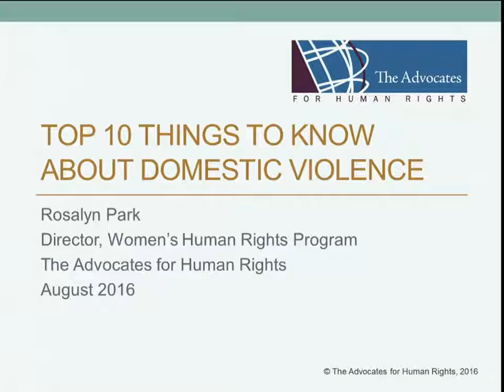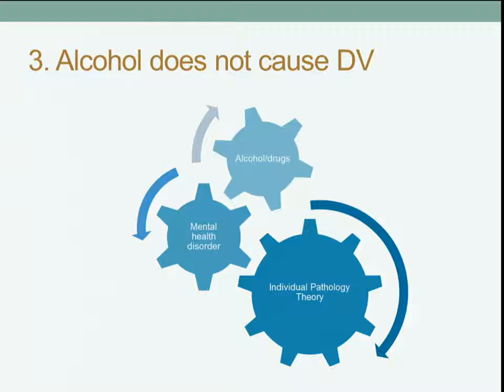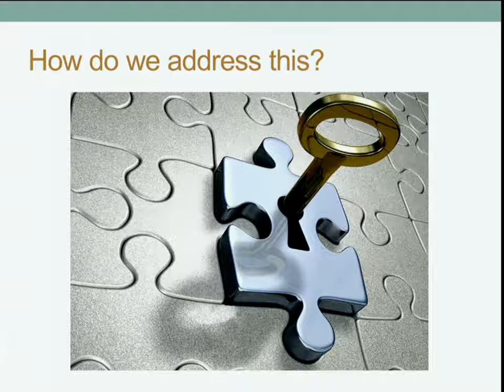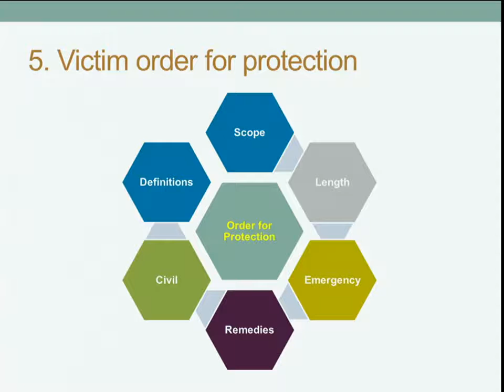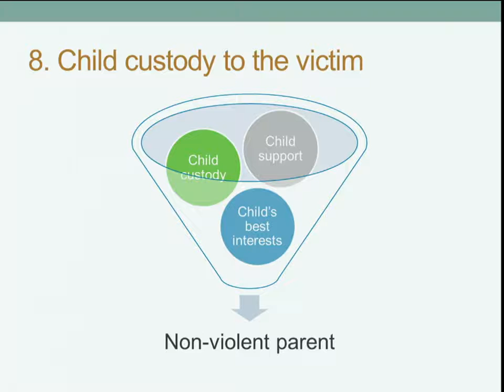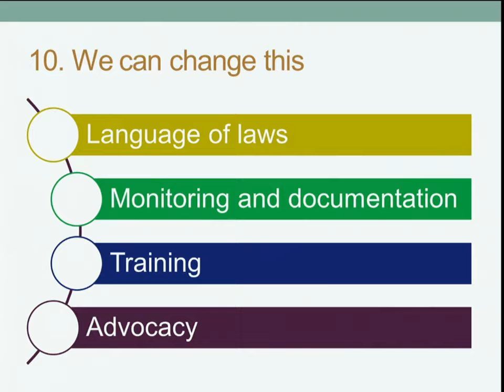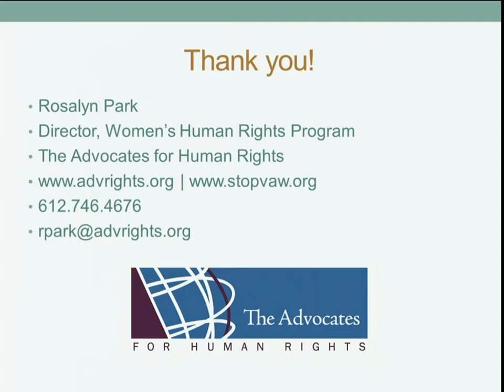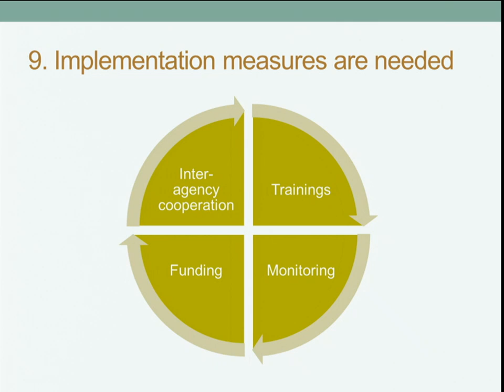Women's Summer 2016 Speaker Series Top 10 Things to Know about Domestic Violence #2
Second of two videos, featuring Rosalyn Park